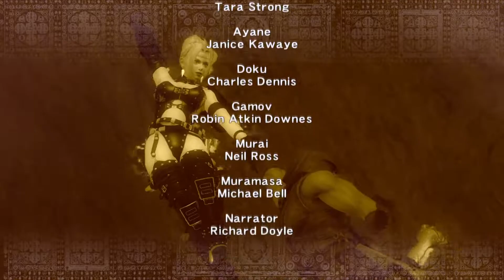Ninja Gaiden Sigma (MC) - Chapter 19 - Master Ninja - No Damage/No Ninpo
To support me and keep up with the latest make sure you follow me EVERYWHERE! --►